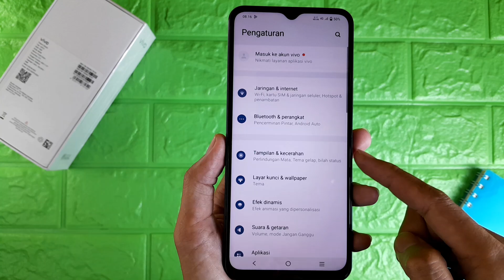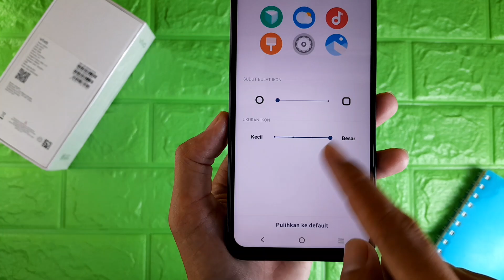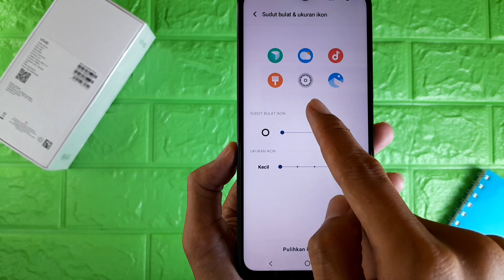Cara Mengecilkan Ikon Aplikasi Di HP Vivo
Video kali ini membahas cara mengecilkan ikon aplikasi di hp vivo, untuk teman-teman yang ingin mengetahui cara mengubah ukuran ikon aplikasi di hp vivo bisa tonton video tutorial.